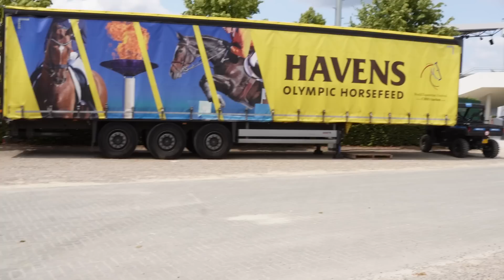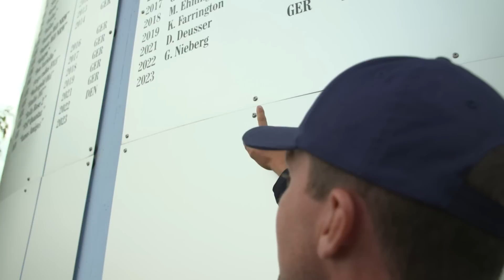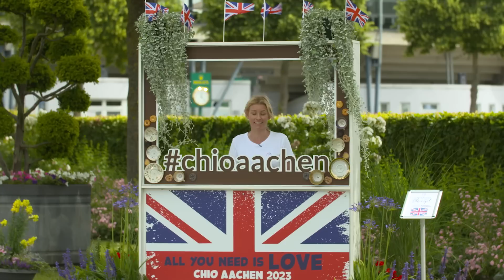Große Anreise mit Gerrit Nieberg & Siegerpferd Ben! 🐴😍 Showtime bei Lisa Röckener & Lottie Fry ✨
DER CHIO AACHEN 2023 GEHT LOS!!! Endlich! 🤩 Wir waren überall hinter den Kulissen dabei - Im Stall, beim Vet-Check, backstage bei unserer großen Show "Pferd & Sinfonie" und unsere rasende Reporterin @JulisEventer hat sich dem erfolgreichen Voltigieren Team NORKA an die Fersen geheftet. 🐴 Unsere Moderatorin @annicahansen nimmt Euch wieder mit durch das volle CHIO Aachen Programm und hat auch beim Rolex Grand Prix Sieger 2022 Gerrit Nieberg mal Mäuschen gespielt, wie die Mission Titelverteidigung in dieser besonderen Woche aussieht! 😎 Außerdem hat die britische Household Cavalry fleißig für ihren berühmten Musical Ride bei der Eröffnungsfeier trainiert! 🇬🇧

Ihr seid bei der Eröffnungsfeier nicht live im Stadion? Dann haben wir hier die Rettung für Euch: Der @wdr  überträgt die Eröffnungsfeier live ab 20:15 Uhr am 27. Juni 2023. Das solltet Ihr Euch nicht entgehen lassen!

0:00 - Intro
0:44 - Ankunft von Gerrit Nieberg
2:48 - Gerrit Nieberg im Interview
5:55 - Vet-Check
7:16 - Voltigieren Team Norka
11:01 - Gianna Ronka im Interview
11:24 - Lisa Röckener bei Pferd & Sinfonie
14:16 - Lottie Fry bei Pferd & Sinfonie
15:23 - Household Cavalry
18:39 - Vorfreude auf die Eröffnungsfeier